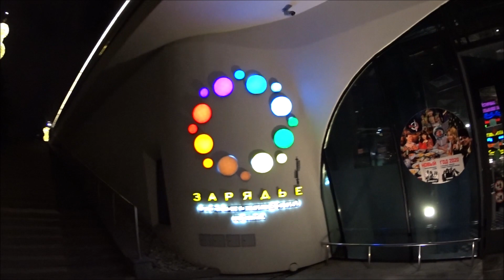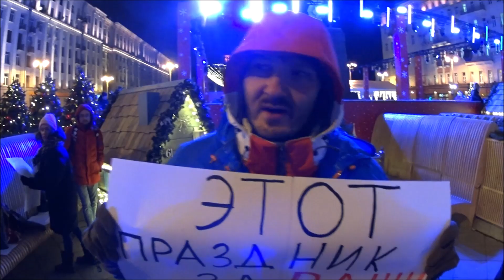Предновогодняя Москва и грузинское кафе